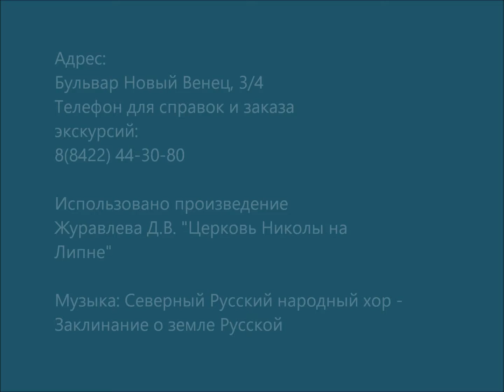Выставка "БОЛЬШИЕ ИМЕНА. ЧАСТЬ I". Часть 2